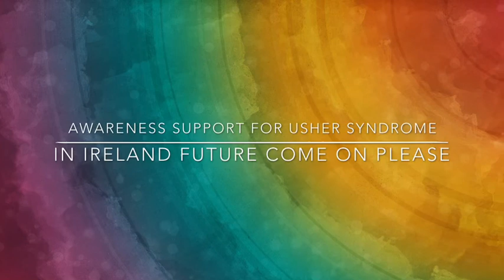Irish Usher Syndrome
Awareness support for usher syndrome ISL ( Irish Sign Language )